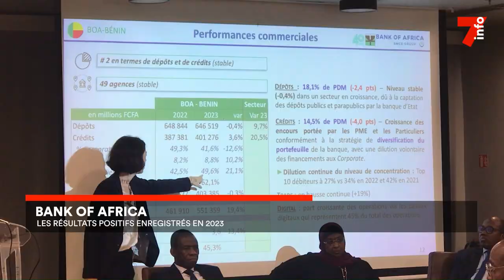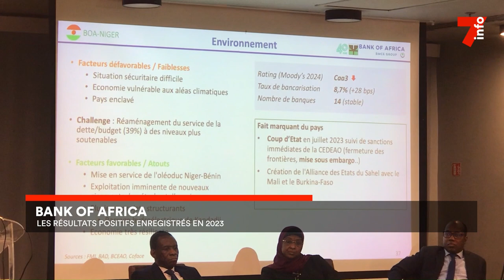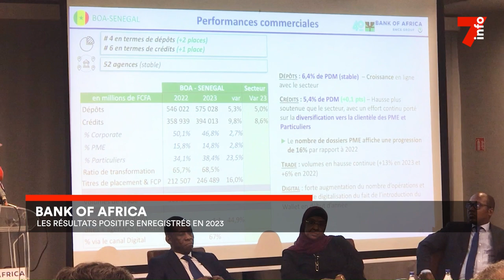Bank of Africa : des résultats positifs enregistrés